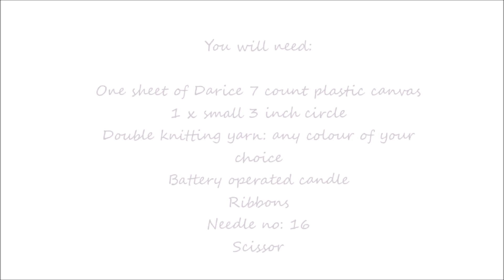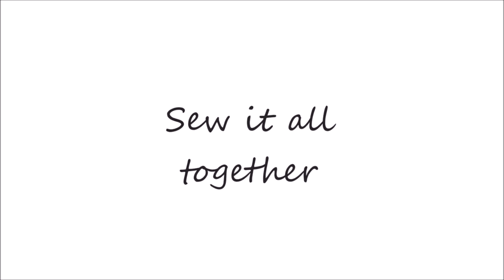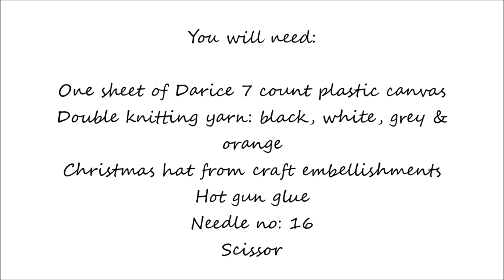5 things to do for Christmas!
it's a Christmas thing!